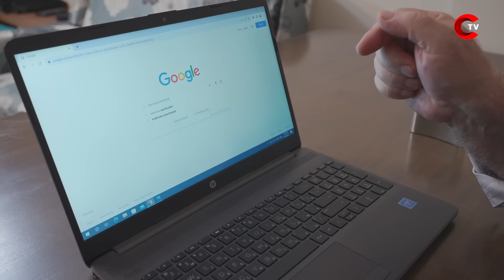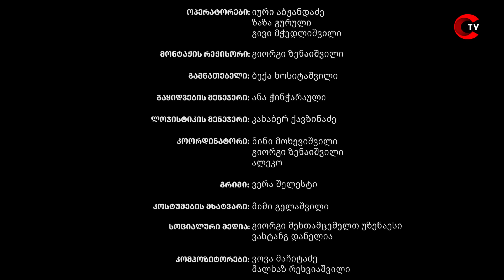მარჯვენა სანაპირო - სერია 3 | სეზონი 1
Right Bank | Marjvena Sanapiro

სერიალი კომედიური დრამაა, რომელიც სამი მეგობრის ცხოვრებაზეა ორიენტირებული. მთავარ როლებს სერიალში ალექსანდრა პაიჭაძე, ნუცა თოფურია და სალომე კოკუაშვილი ასრულებენ. მთავარი გმირების ისტორიები ძალიან საინტერესოდ და ამავდროულად კონტრასტულად ვითარდება, რადგან მიუხედავად მეგობრობისა, ისინი მდგომარეობით და ინტერესების სრულიად განსხვავებული პერსონაჟები არიან.

📺 სერიალ "მარჯვენა სანაპირო"-ს ნახვა შეგიძლიათ - ყოველ სამშაბათს 21:00 TVC-ს ეთერში.

გადადით მითითებულ ბმულებზე და გამოიწერეთ ჩვენი იუთუბ არხები! 🧡🧡